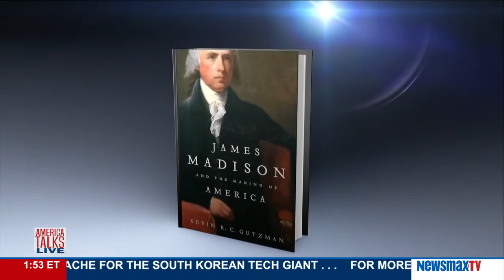America Talks Live | Dr. Kevin Gutzman discusses his new book on James Madison